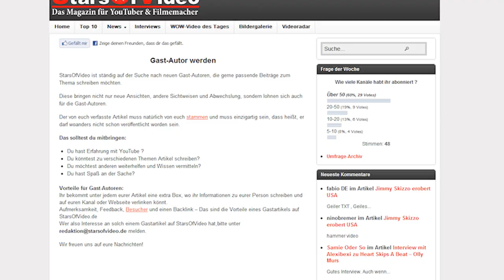GRONKH bei CLIXOOM!? - WuzzUp!?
THEMEN:
Webvideopreis 2012